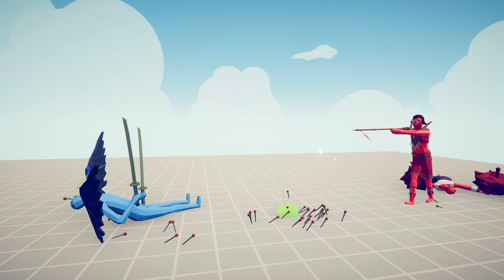DEFLECT GOD vs RAPID RANGED UNITS | TABS Totally Accurate Battle Simulator